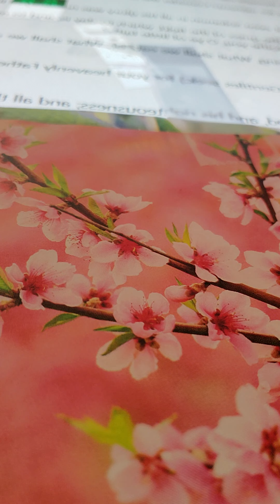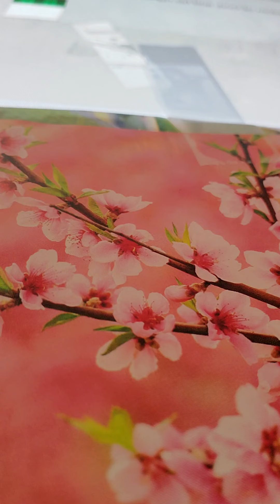a heart after God seek him matthew 6:25-33 kjv